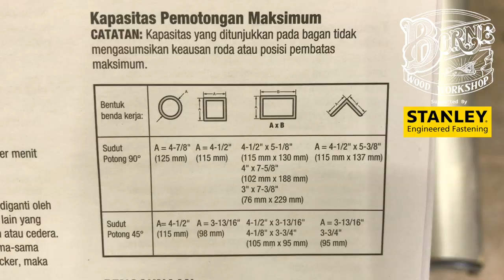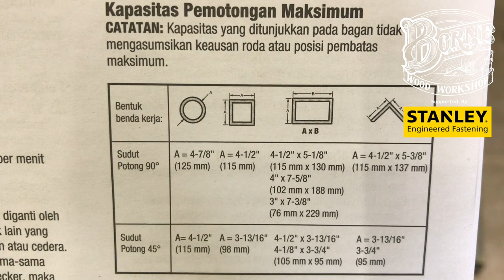Review Mesin Potong Cut off Chop Saw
pengen banget punya cut off dari dulu dan mencoba secara langsung barang milik sendiri dan ternyata potongannya cukup memuaskan karna biasa pake gerinda yang kurang stabil tangannya untuk mega ngin, seneng banget..

untuk mendapatkan alat alat yang saya gunakan langsung aja klik link dibawah ini :